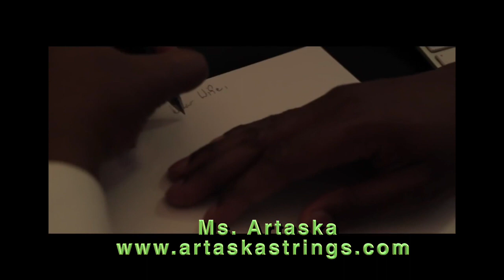Ted Lewis TV Show with Host: Dr. Moshe Lewis, MD,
The Ted Lewis TV Shows w/ Host: Dr. Moshe Lewis, MD. Interviews with guest: musician Artaska Strings, Therapists Terre Passero and Nina Passero on using their skills to dealing with a pandemic...